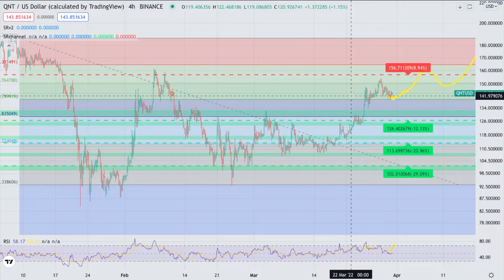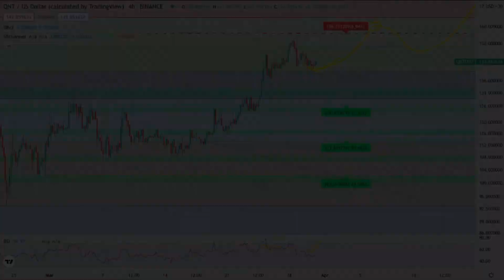Quant - QNT Crypto Price Prediction and Technical Analysis March 2022